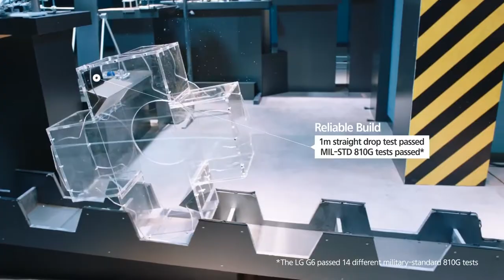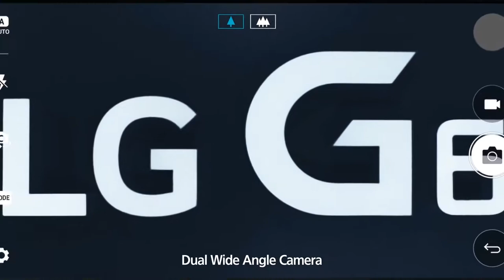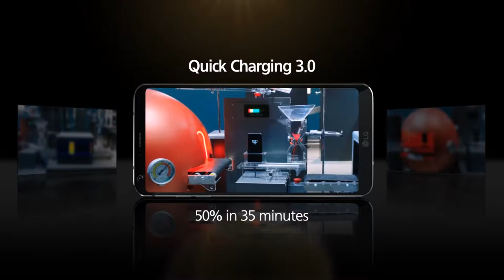LG G6 Goldberg Official Video Built for the unexpected Full HD 1080p